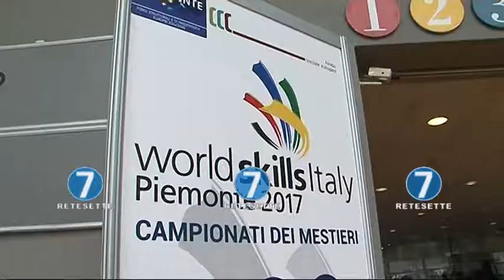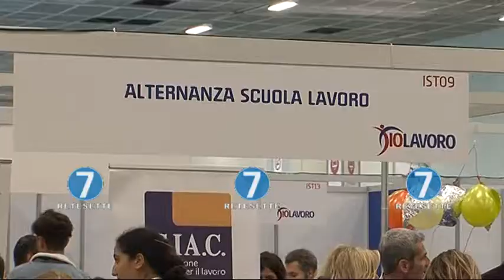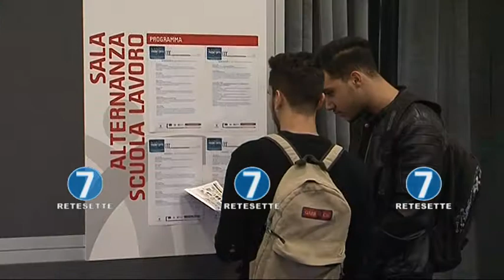IO LAVORO: LA JOB FAIR PIU' GRANDE D'ITALIA AL LINGOTTO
Trovare offerte di lavoro, incontrare aziende e agenzie formative, imparare a redigere un curriculum. Sono tante le  opportunita' che Io Lavoro mette a disposizione soprattutto deo più giovani. La Più grande job fait d'Italia è al Lingotto di Torino fino a giovedì  giovedì 5 ottobre dalle 10 alle 18